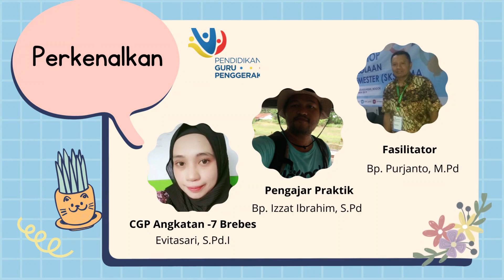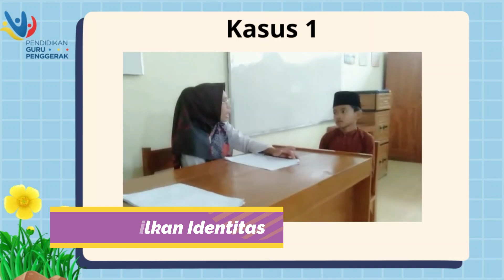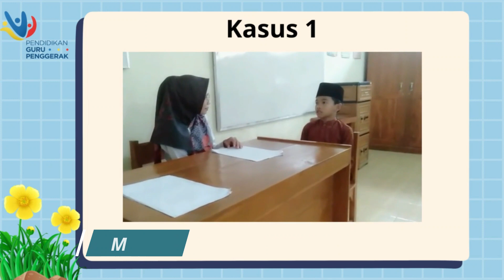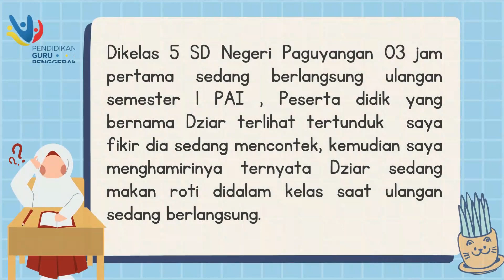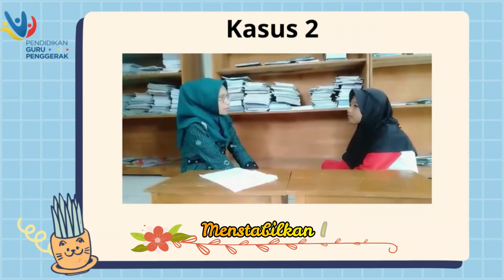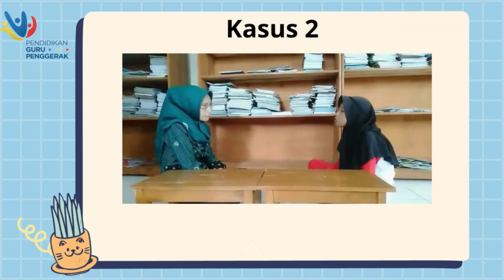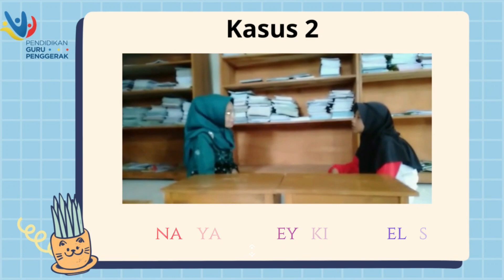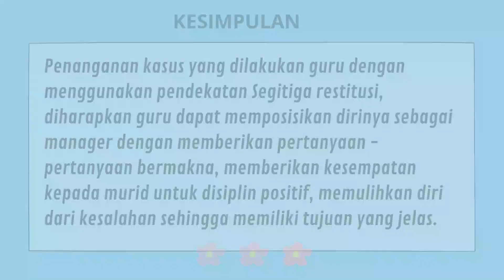1.4.a.6 DEMONSTRASI KONTEKSTUAL MODUl - 1.4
PENERAPAN SEGITIGA RESTITUSI